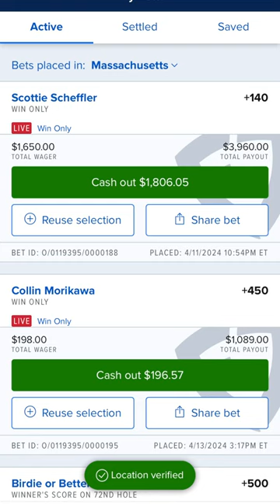NEVER take the cash out option.